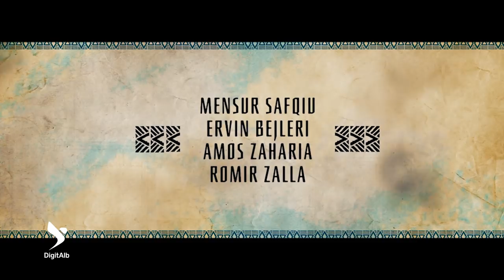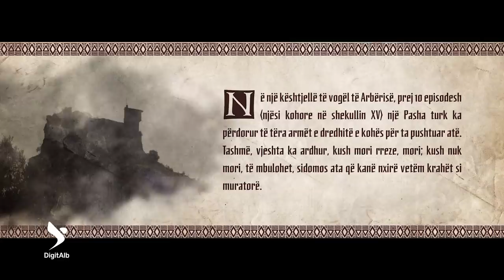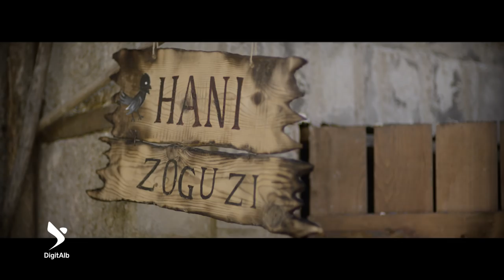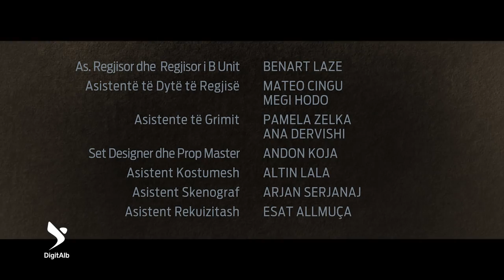Skandërbeg - Episodi 10